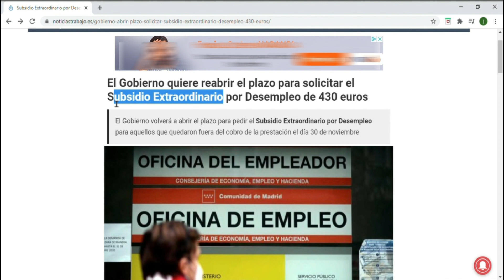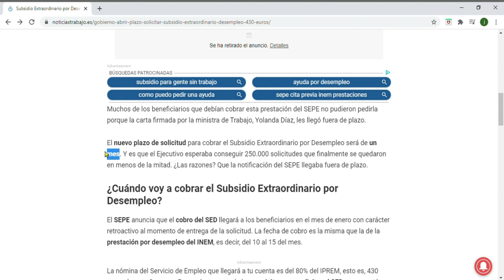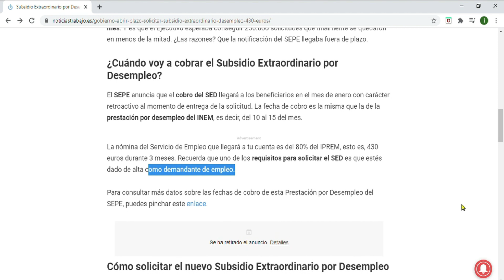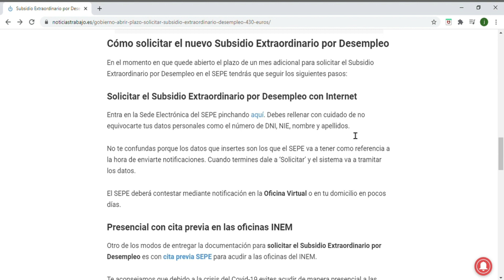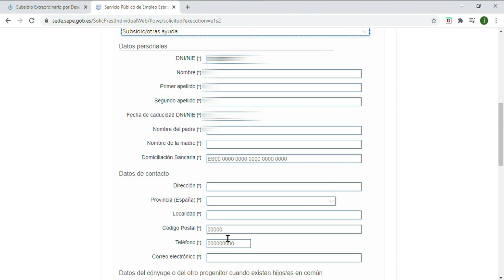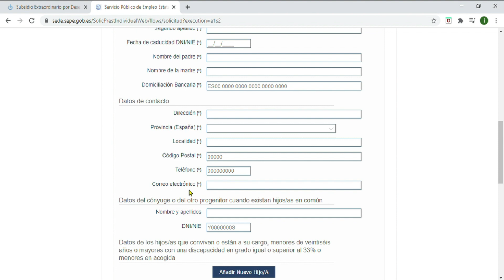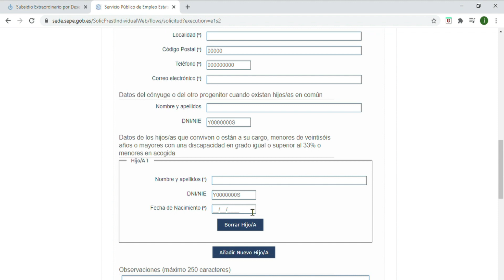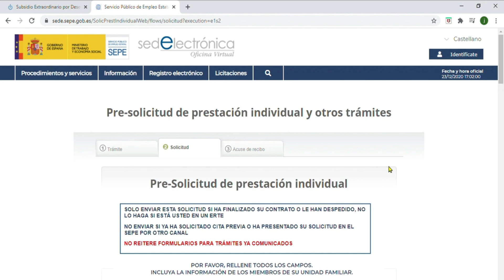اعادة فتح موعد لطلب المساعدة / كيفية تقديم الطلب من المنزل / تاريخ الانتهاء شهر واحد/2020/2021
مرحبا بالجميع في هذا الفيديو اشرح كيفية تقديم طلب المساعدة والشروط اللازمة
و شكرا